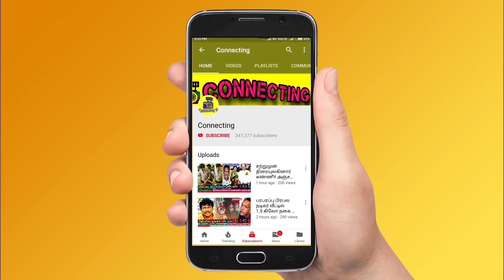தாமரையை வெளியே துரத்த வந்த Raju Priyanka Pavani ? Bigg Boss Ultimate Grand Finale Title Winner ! STR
தாமரையை வெளியே துரத்த வந்த Raju Priyanka Pavani ? Bigg Boss Ultimate Grand Finale Title Winner ! STR !  week ! STR ! Grand Finale ! Live Hotstar ! Freeze Task ! 7th April 2022 - Promo 1 | BB Ultimate | 7th April 2022  - Promo 2 | BB Ultimate | 7th April 2022  - Promo 3 | Bigg Boss Ultimate Day 49 – Promo | Bigg Boss Ultimate 24x7 | Bigg Boss Ultimate live streaming | BB Ultimate | BB Ultimate 24x7 | BB Ultimate | Bigg Boss ultimate voting result today ! Abhirami evicted | Bigg Boss Ultimate - Abhirami eliminated | Bigg Boss Ultimate - Abhirami first interview after eviction | Bigg Boss Ultimate - Abhirami Venkatachalam first interview after elimination ! Bigg Boss Ultimate  - Abhirami first live video after eviction | Bigg Boss Ultimate - Abhirami Venkatachalam first live video after elimination ! Simbu praise balaji for his talkings with thamarai and julie ! Simbu angry on balaji and Abhirami ! Simbu latest about bigg boss ultimate ! balaji sad in the night after Abhirami and niroop fight ! Balaji feeling down after Abhirami and niroop fight ! Balaji vs Abhirami ! Balaji vs niroop ! Balaji vs suruthi ! Balaji vs thamarai ! Balaji vs Julie !

Priyanka & Pavani Entry Promo - Bigg Boss Ultimate Tamil | 8th April 2022 | Grand Finale Weak

தாமரை ஜெயிக்காம இருக்க சதி நடக்குது ! Julie 1st Video! Bigg Boss Ultimate Grand Finale Week